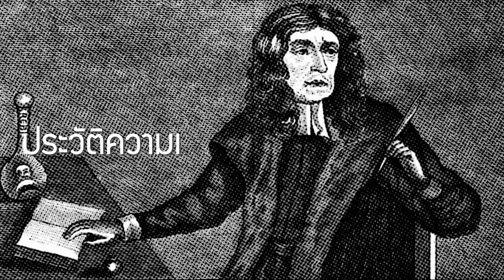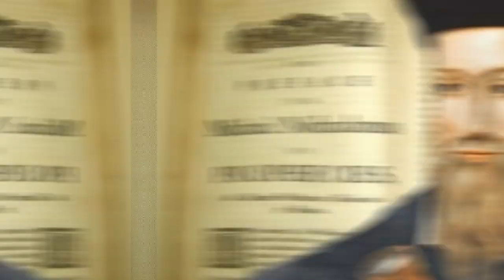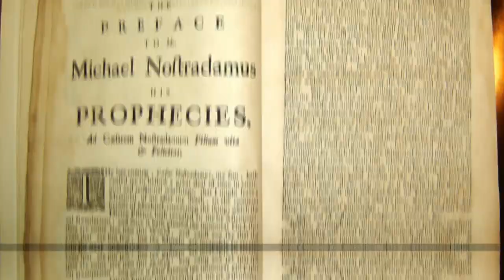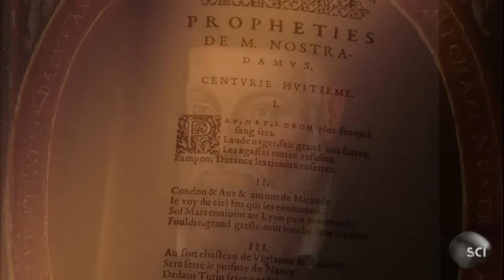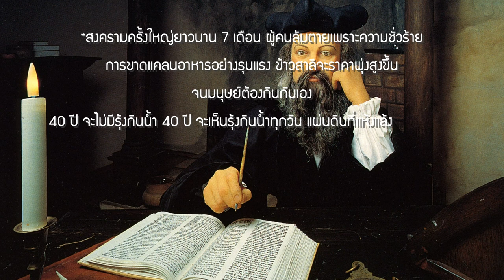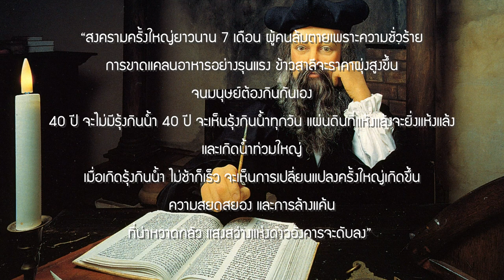ประวัติศาสตร์การทำนาย "นอสตราดามุส" ที่จะเกิดขึ้นในปี 2023 ?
แน่นอนว่ากระแสอันโด่งดังในช่วงที่ผ่านมาอย่าง “การทำนาย” เป็นสิ่งที่ทุกคนไม่มากก็น้อย มีความเชื่อว่ามันจะเกิดขึ้นจริง โดยการทำนายของนักโหราศาสตร์ผู้โด่งดังอย่าง “นอสตราดามุส” หรือแม้กระทั่ง
คุณยายบาบาวานก้า ที่ทำนายเรื่องต่าง ๆ แล้วมันเกิดขึ้นจริงมานับไม่ถ้วน อย่างไรก็ตาม นักทำนายผู้โด่งดังในช่วงยุคกลางอย่าง “นอสตราดามุส” ซึ่งเขามีประวัติความเป็นมาอย่างโชกโชนอย่างไร เขาทำนายอะไรเด็ด ๆ
ไว้บ้าง และการทำนายในปี 2023 เขาทำนายไว้ว่าอย่างไร โดยวันนี้เราไปดูความน่าเหลือเชื่อของ
“นอสตราดามุส” กันดีกว่าครับ
หัวข้อเรื่องย่อย
0:00 เริ่มต้น
0:46 ประวัติความเป็นมาของนอสตราดามุส
3:02 คำทำนายต่าง ๆ ของนอสตราดามุส
6:29 คำนำนายของนอสตราดามุสในปี 2023
ฝากกดไลค์ กดเเชร์ กดติดตาม อีกทั้งกดกระดิ่ง🔔 เพื่อไม่พลาดคลิปใหม่ ๆ ด้วยนะครับ
สามารถสมัครสมาชิกของช่อง เพื่อเป็นงานสมทบทุนค่าขนม ค่าพัฒนาช่อง ดีที่ต่อไปได้นะครับ
คลิปวิดีโอยอดนิยมประจำช่อง
📌 จุดจบของพระเจ้านันทบุเรงเเห่งราชวงศ์ตองอู
📌 พระอัครมเหสี เเห่งราชวงศ์จักรี 10 รัชกาล ล่าสุด